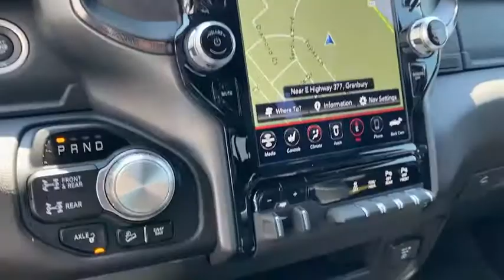2021 Ram 2500 Granbury, Fort Worth, TX MG654970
2021 Ram 2500 Power Wagon - Stock#: MG654970 - VIN#: 3C6TR5EJ1MG654970

This outstanding example of a 2021 Ram 2500 Power Wagon is offered by Mike Brown Auto Group. Pull up in the vehicle and the valet will want to parked on the front row. This Ram 2500 Power Wagon is the vehicle others dream to own. Dont miss your chance to make it your new ride. Simply put this Four Wheel Drive is engineered with higher standards. Enjoy improved traction and safety while driving this 4WD Ram 2500 Power Wagon. You can finally stop searching... Youve found the one youve been looking for. The Ram 2500 Power Wagon will provide you with everything you have always wanted in a car -- Quality Reliability and Character.